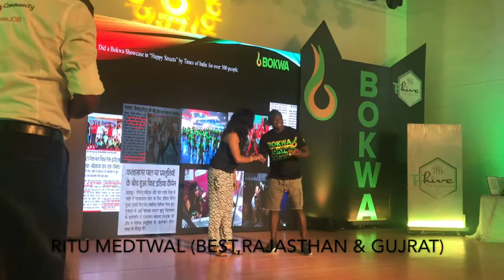Bokwa Sequence Shoot, chennai - Award Ceremony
BOKWA RAJASTAN TEAM,
Participating In BOKWA official Sequence Shoot,
Held at Chennai.